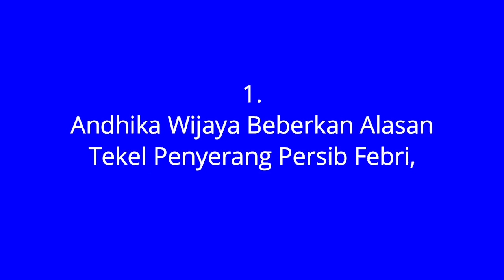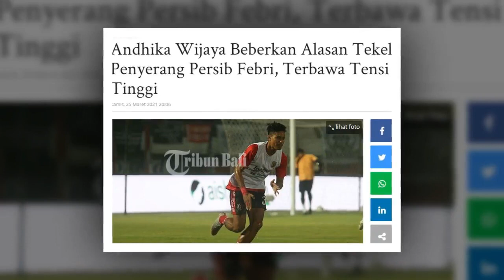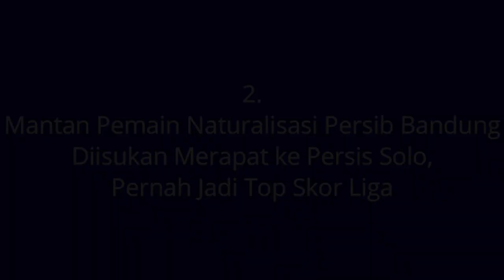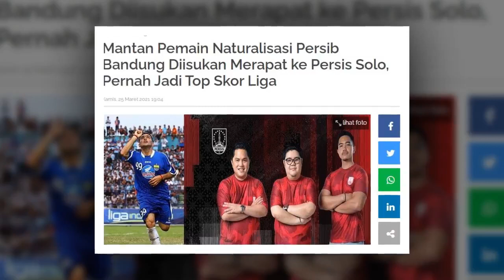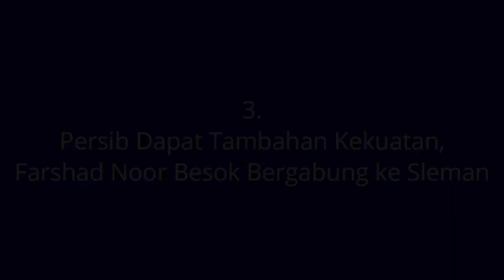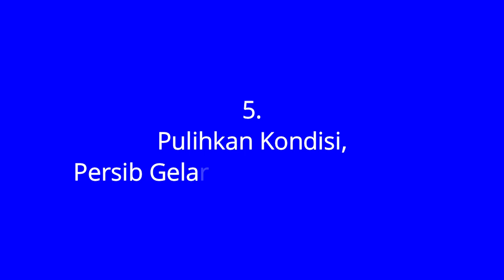BERITA PERSIB TERBARU HARI INI 25 MARET 2021 PART 4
1. Andhika Wijaya Beberkan Alasan Tekel Penyerang Persib Febri, Terbawa Tensi Tinggi
2. Mantan Pemain Naturalisasi Persib Bandung Diisukan Merapat ke Persis Solo, Pernah Jadi Top Skor Liga
3. Persib Dapat Tambahan Kekuatan, Farshad Noor Besok Bergabung ke Sleman
4. Beckham Terpilih Jadi Man Of The Match Persib Kontra Bali united
5. Pulihkan Kondisi, Persib Gelar Sesi Latihan Ringan